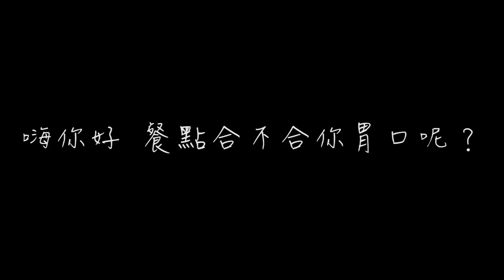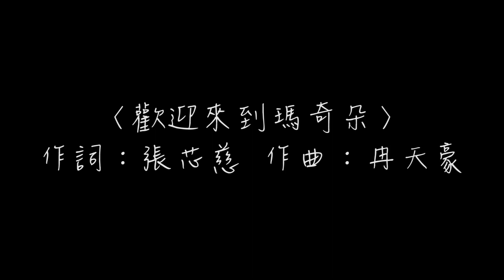音樂劇《寂寞瑪奇朵》TRYOUT 試演會_搶先看「一樓，瑪奇朵咖啡廳」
〈歡迎來到瑪奇朵〉
詞：張芯慈
曲：冉天豪
演唱：倪安東、盧學叡、邱俊儒

關於本劇：
故事從這家「瑪奇朵咖啡廳」開始。
他們的招牌咖啡『寂寞瑪奇朵』瀰漫著一股神祕香味，總是讓聞過的人魂縈夢牽，然而喝下咖啡之後，口中一股莫名的寂寞滋味卻也開始悄悄蔓延。而公寓裡說不出口的曖昧、城市中的錯綜情緣，終於在耶誕狂歡夜開始失控，等著在跨年夜一一隨煙火引爆...。

關於演出:
看過《天堂邊緣》、《MRT》就不能錯過 天作之合劇場2015年度鉅獻，《１６個夏天》編劇 － 杜政哲首部音樂劇作品，探討都會人的寂寞式愛情。獻給在都市中打滾求生存的你，也送給在愛情中尋尋覓覓的每個人。

新北市藝文中心演藝廳(新北市板橋區莊敬路62號)

12/25(五) 19:30
12/26(六) 14:30 19:30
12/27(日) 14:30

1/1(五) 19:30
1/2(六) 14:30 19:30
1/3(日) 14:30

1/8(五) 19:30
1/9(六) 14:30 19:30
1/10(日) 14:30